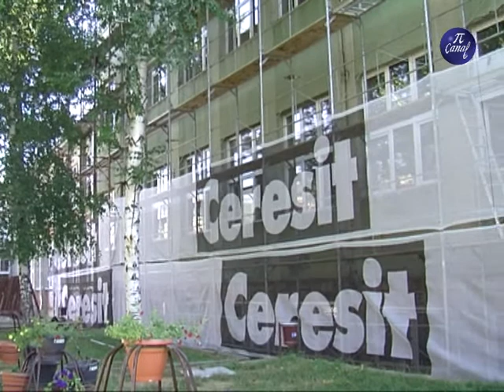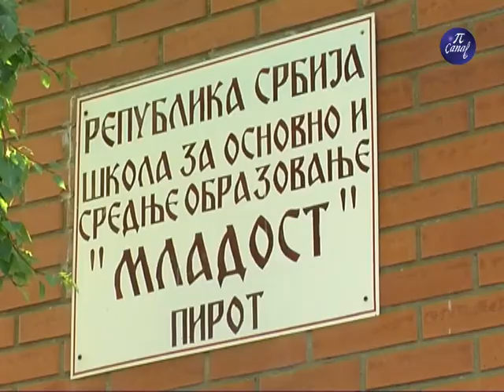Vučić u obilazku škola "8. septembar" i "Mladost"